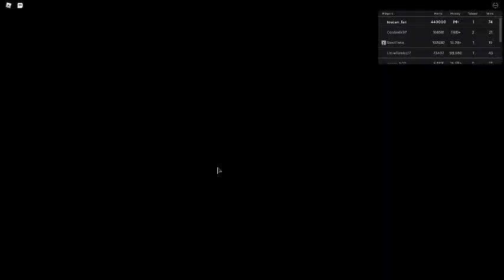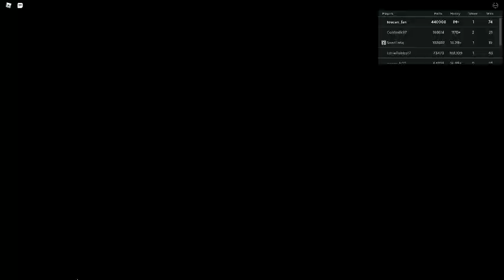Russia Car Crash Compilation 14452